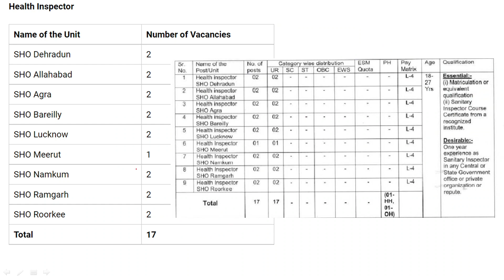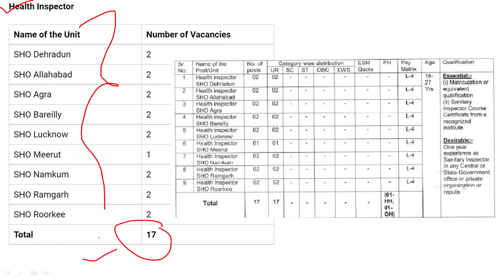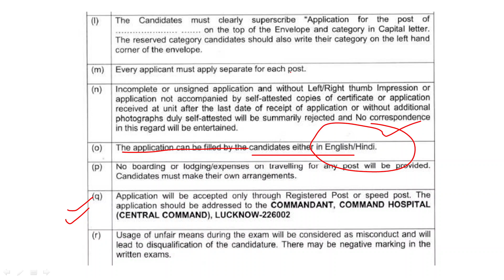HQ Central Command Health Inspector & Washerman Recruitment 2022 | Latest Vacancy | Complete Details